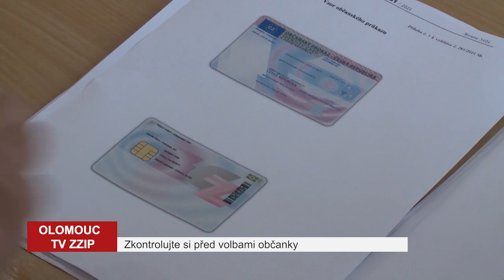Zkontrolujte si před volbami občanky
Komunální volby jsou za dveřmi, uskuteční se 23. a 24. září. Ve volební místnosti musí volič prokázat svou totožnost. Jestli budete chtít dát hlas svým kandidátům, zkontrolujte si platnost občanky, případně cestovního pasu.